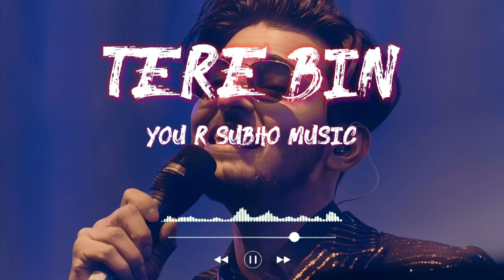Tere Bin 💞 Darshan Raval New Hindi Romantic songs 😍 Hindi romantic songs by Darshan Raval